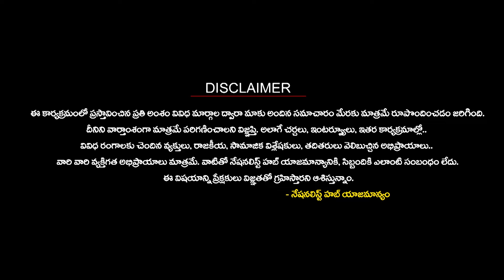Mukhtar Ansari Row : Why Manna Singh's Family Garlands Photo After 14 Years..? | Nationalist Hub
Our Company account details :
IFSC Code: HDFC0008045